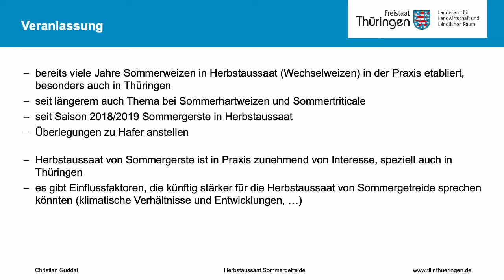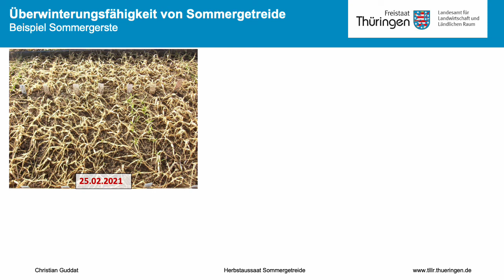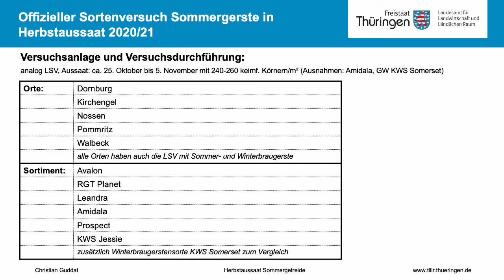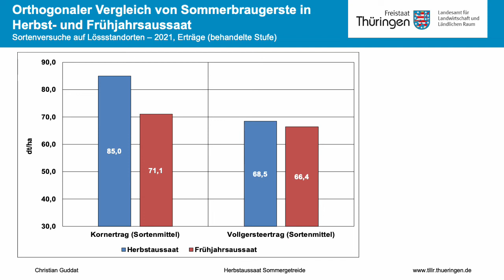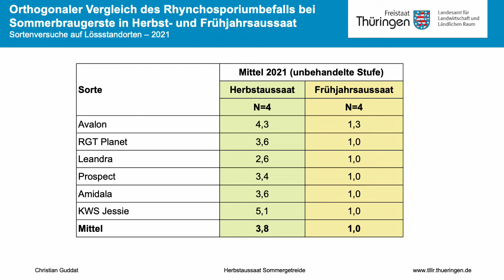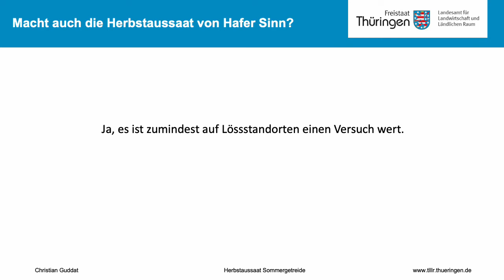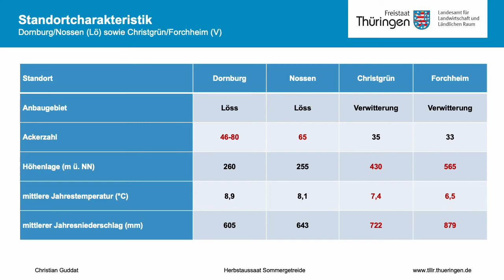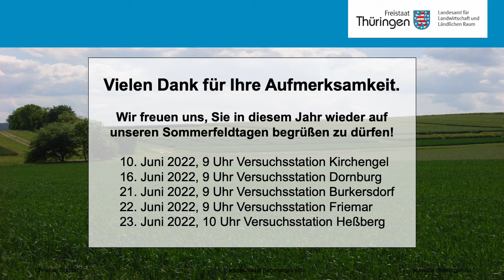Herbstaussaat von Sommergetreide